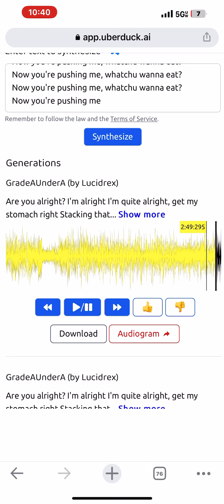October 11, 2022